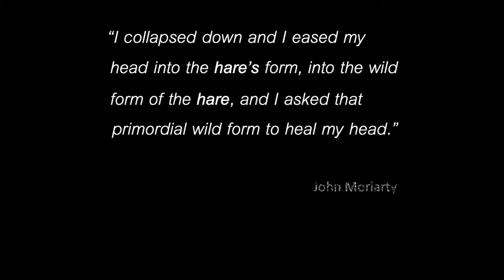Realm of the Hare Official trailer 220621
Official Trailer for Realm of the Hare by Micheál Lovett, a young adult magical fantasy novel set in Oxford, UK and Co. Kerry Ireland.
While searching for her missing mother, Boudicca Moriarty finds a silver locket containing a tiny book, prompting her to leave her home and join a tribe of child warriors, inhabiting an ancient world called the Ullauns. This realm lies under the dark rule of the Regnum, who seeks to control Nature and its power. Here a Child of Bears is the difference between victory and defeat.

To survive this war and to find her mother, Boudicca must leave behind her childhood, become an Ullaunite warrior and do her utmost to protect Nature, before all is lost to the Regnum.

This grand sweeping story on the boundary between magical realism and fantasy has all the potential to absorb not only countless young readers all over the world but also and in particular all lovers of "nature fighters."